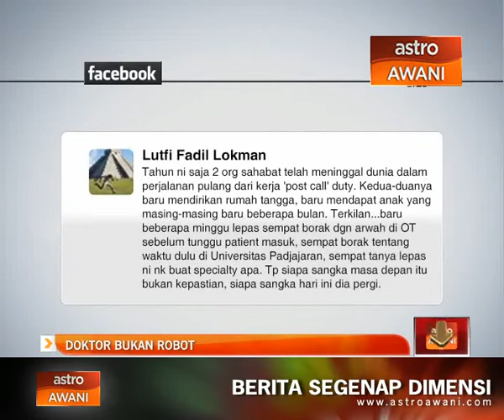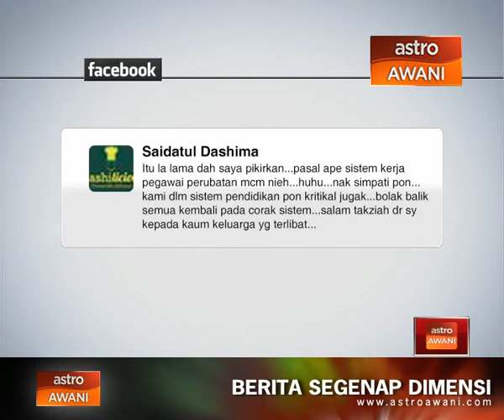'Doktor bukan robot'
Doktor berkenaan, .Lutfi Fadil Lokman, meluahkan rasa kesal selepas dua rakannya, yang juga doktor, meninggal dunia akibat kemalangan jalanraya.